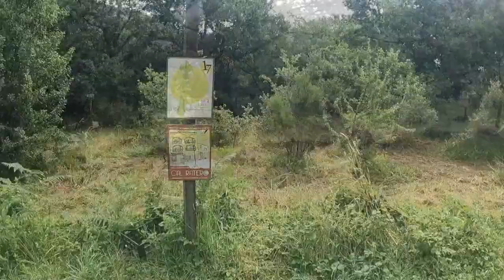Campus 2021. Patrocinadors Teisa i Futbolgolf.